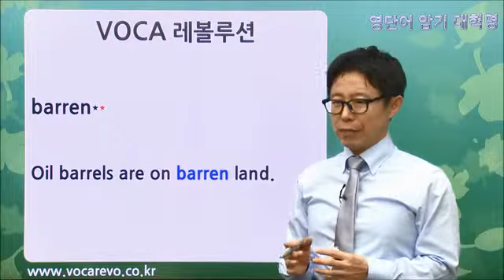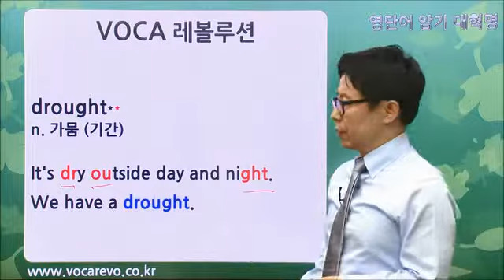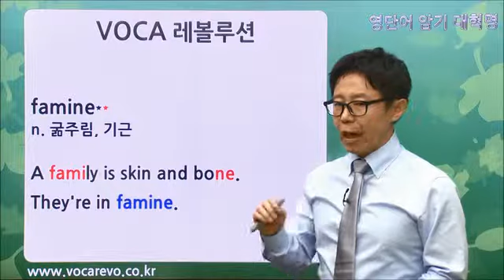VOCA 레볼루션 영단어 암기법 강의 No.8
보카 레볼루션의 영단어 암기법 barren, drought, famine
vocarevo.co.kr 로 오시면 더 많은 자료를 보실 수 있어요.